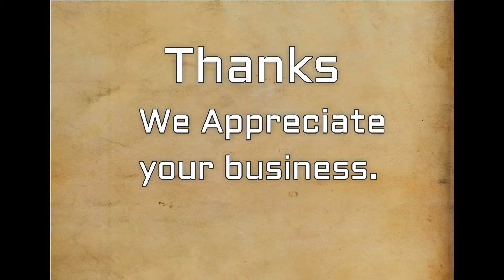Komatsu Wa450-5 and Wa470-5 Hydraulic Pump 705 51 30580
Video with highlighted 360 deg view of Komatsu hydraulic part #  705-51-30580 showing port locations and other identifying features.Specialized Parts and Equipment generally have all the pumps listed in their Youtube channel, on the shelf in Spartanburg  29307 SC. USA